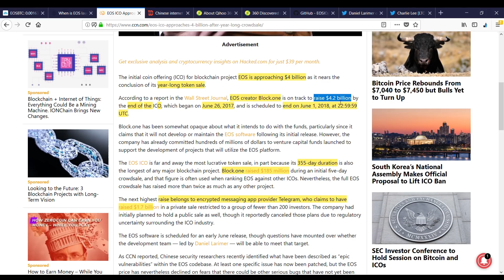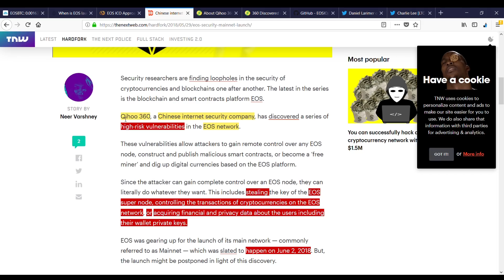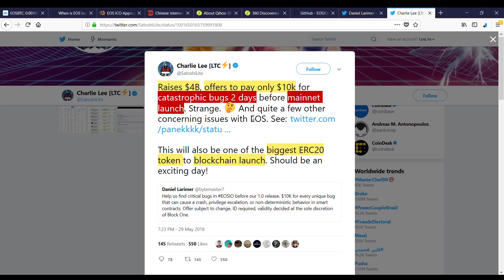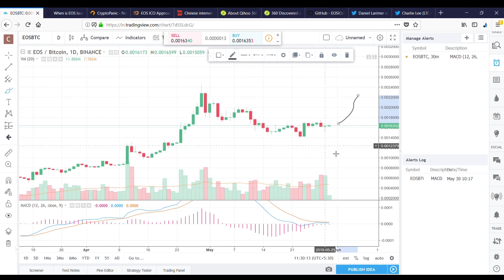IMP UPDATE : EOS GEM FOR LONG TERM ? in Hindi/Urdu